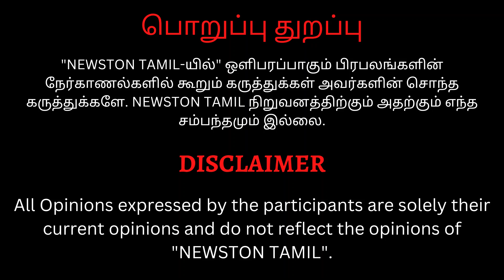🔴Thiraiyin Marupakkam Movie Public Review | Nitin Samson | Viral Reviewer Sathyendra | Rithiesh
Thiraiyin Marupakkam Movie Public Review | Nitin Samson | Rithiesh